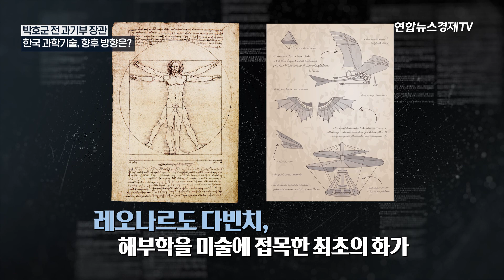대전환-대혼돈의 시대. 한국교육의 고질병은 어떻게 고쳐야하나 [특집대담 'QE의 역습과 강달러시대' ep.7]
💁🏻‍♂️진행/ 곽수종 박사
💁🏻‍♂️출연/ 박호군 전 과학기술부 장관

📍 특집대담 'QE의 역습과 강달러시대' 📍
코로나 팬데믹 극복을 위해 전 세계적으로 시행된 양적완화(QE, Quantitative Easing)가 불러온 부작용, 그리고 독보적인 달러 강세. 혼돈의 시대를 맞이한 세계 경제 속에서 강달러의 역습이 불러올 미래를 전문가들을 통해 들어봅니다.